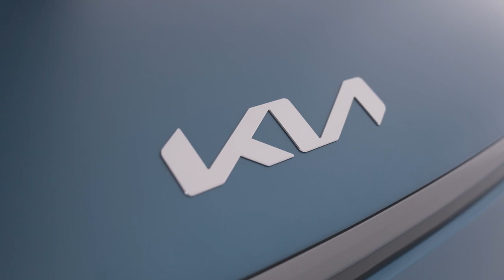Kia EV9 Exterior